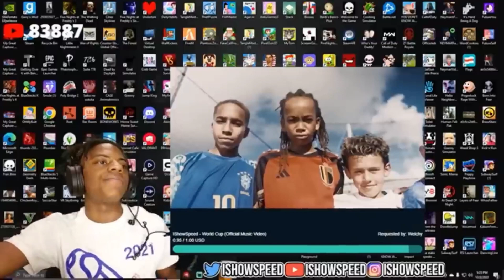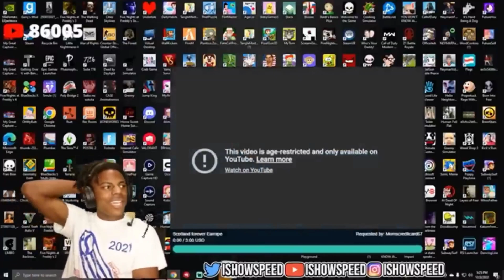IshowSpeed Talking to himself (Clean Version)